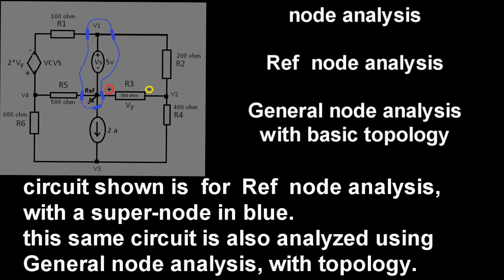node analysis general node analysis topology passive sign convention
First,  regular Node  analysis with a reference point( No  topology )
Then,  General Node analysis , No  reference point( with  topology )

one goal is to try and write\use  pos+  ohms law as much as possible,
without any extra  labels on the diagram.
Of coarse the circuit diagram and equation writing becomes more
implicit\elided\obfuscated , especially during a review or trouble-shooting
of how the Eqs. were written ,...months later.
Besure this implicitness is not lost.  Make note it some how.
That's what I tried to do here.  To document every problem like this
would be too combersome and too much extra effort.

all the details of the Eq. writing are fully shown.
All  Eqs. and the parts( terms ) of each Eq. are
fully explained as they are written.  Leaving no
guess work as to "how did I do that" ?

Eventually, there are so many  implicit  labels\assumptions
( no labels at all )
we can become lost in the maze of  implicit-ness .
I tried to make it  as  explict as possible.

Without all the explaining, the  Eqs. actually
write pretty simple and straight forward, yeah,
after we "tune-in"  to all the  implicit-ness .

later, using the
LaPlace transform on  RLC  circuits,  the exact
same techniques of DC analysis get used.

reminder:
voltage and current are vector quantities.  we need a magnitude and a sense of  orientation( direction )  to fully define a vector.
For voltage that is:  magnitude  with  a  + -  polarity .
For current that is:  magnitude  with  an arrow direction.